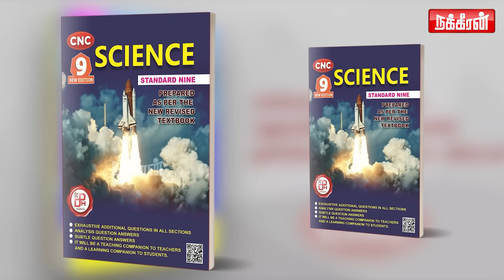உலக வரலாற்றில் நடந்த 28 நீதிபதிகள் அமர்வு! தீர்ப்புக்காக காத்திருந்த உலக நாடுகள்! Advocate Deepika